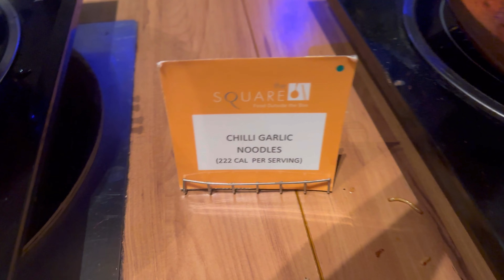ANIMAL MOVIE REVIEW